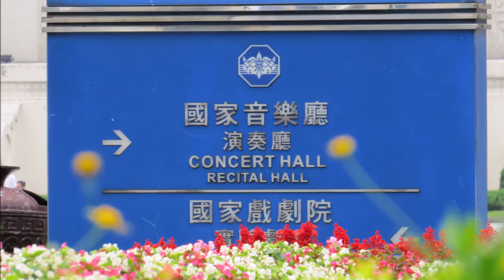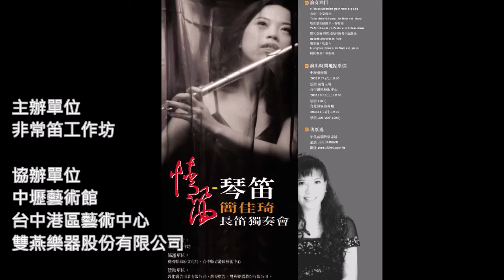Roussel：Joueurs de flûte 胡塞爾：吹笛人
情笛-琴笛～
2003 簡佳琦 長笛獨奏會
Chien Chia-Chi Flute Recital
Chien Chia-Chi Récital de Flûte

演出曲目：
Roussel：Joueurs de flûte
胡塞爾：吹笛人
Pan 潘
Tityre 第地爾
Krishna 克里斯那
Mr. de la Péjaudie皮裘第先生

長笛 / Flute / Flûte：Chien Chia-Chi
演出地點：台北國家演奏廳
演出地點：2003/11/02

主辦單位：
非常笛工作坊